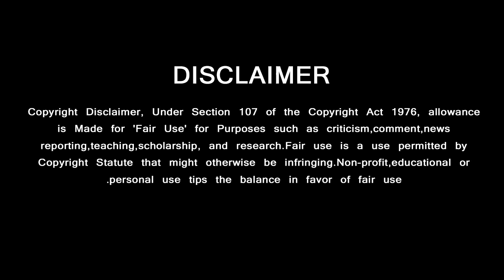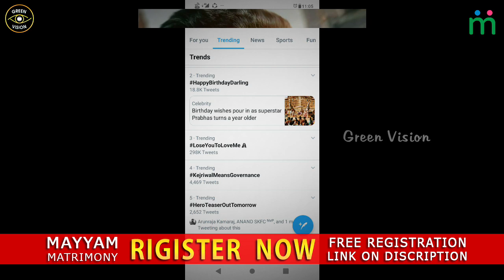Thala Ajith's Unique Talent in Indian Actors | Salman Khan Speech | Hero Teaser | Siva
தல அஜித்தின் தனி திறமை புகழ்ந்து பேசிய சல்மான் கான்